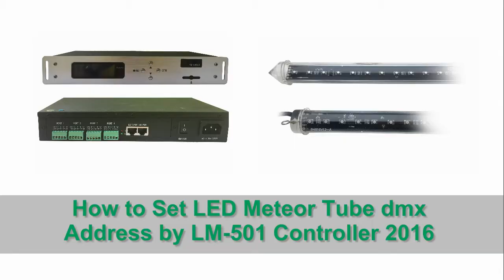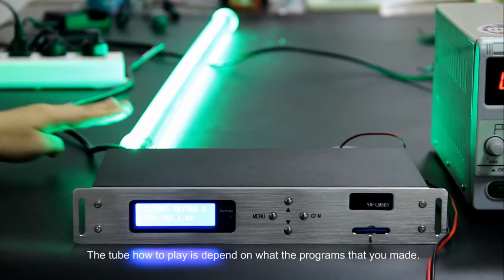How to set LED Meteor Tube DMX Address by LM 501 Controller 2016